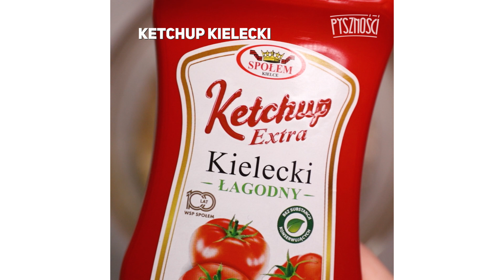Karkówka na grilla w piwnej marynacie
Sezon grillowy w pełni, dlatego dziś polecamy karkówkę w pysznej marynacie na bazie musztardy, ketchupu i piwa 😍